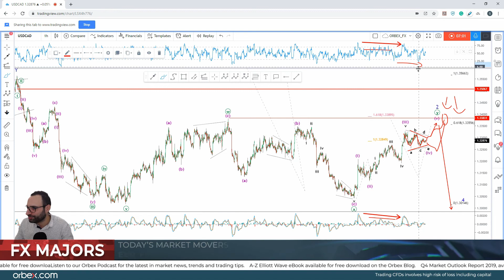Orbex:MRP Predicts Tory Win!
In today’s marketinsights Stavros talks about the YouGov’s MRP (multi-level regression and post-stratification) poll and how predicting the UK’s vote share with 93% accuracy supports the British Pound! Watch as he investigates – aside from politics - what economic data are likely to affect markets today, Black Friday, and which assets will be affected!

Timestamp

GBPUSD 1H 01:45

USDCAD 1H 04:20